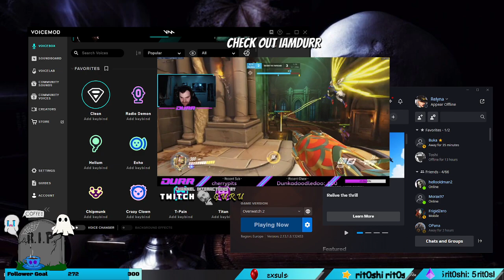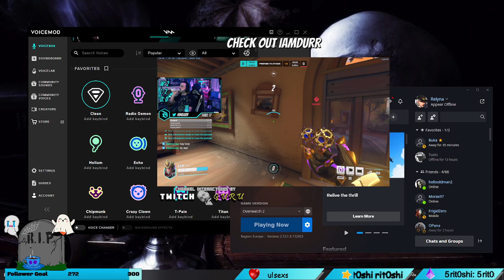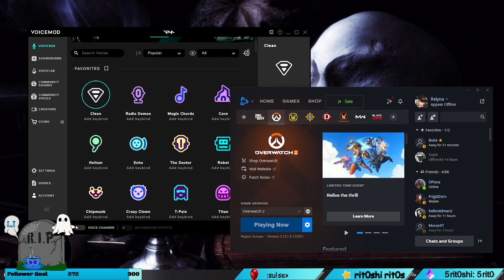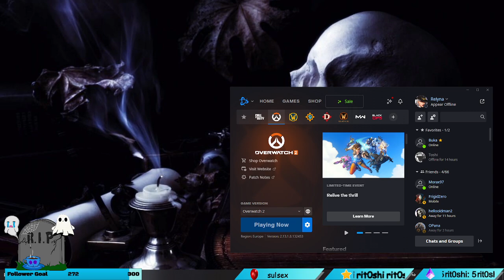Overwatch grind and Little nightmares 2